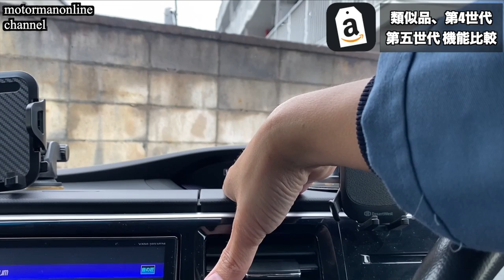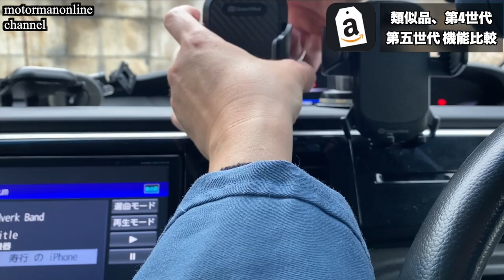アマゾンランキング カーアクセサリ部門1位 DesertWest スマホホルダー 車載ホルダー 2022年第五世代進化版【第四世代との機能比較】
■動画の説明
新世代スマホホルダーのロングセラー2022年第五世代進化版。なぜベストセラーとなっているのか?その機能性について類似品及び第四世代と比較をしながらご紹介を致します。

■商品詳細
【2022第5世代進化版】DesertWest 車載ホルダー オートホールド式 片手操作 【第5世代】 2in1 スマホホルダー 粘着ゲル吸盤＆エアコン吹き出し口式兼用 超強力 真空吸盤 スマホスタンド 車 携帯ホルダー iphone 車載ホルダー 取り付け簡単 360度回転 伸縮アーム ワンタッチ 高級PUレザー仕上げ 全車種 手帳型ケース対応 自由調節/正規保証48ヶ月/日本語説明書付き/ iPhone/Samsung/Sony/SHARP/OPPO/Xiaomi など

■チャプター
0:00 先頭
1:26 吸盤が違う
5:21 接合部が違う
8:12 首振り調整接合部が違う
11:54 延長アーム
13:29 吹き出し口用台座
15:48 第五世代の進化の内容
16:57 視界の考慮
18:03 オートチャック